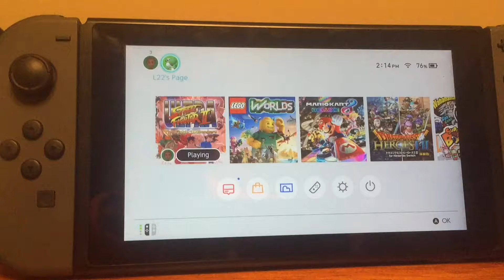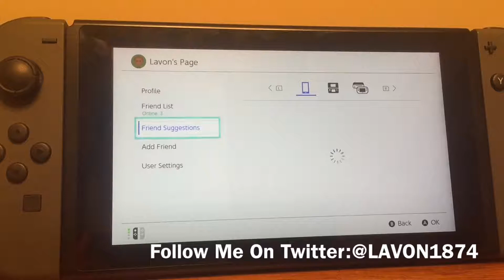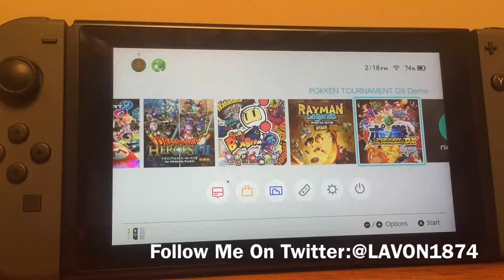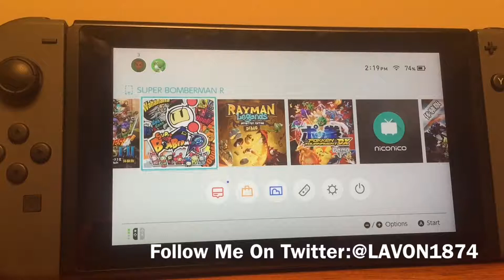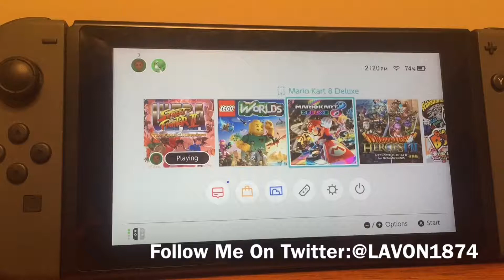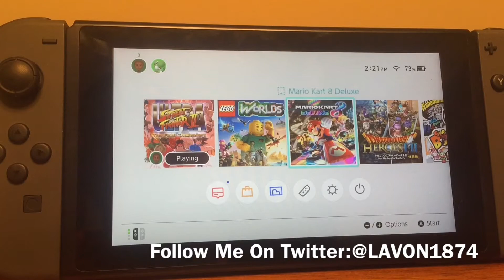Has The Nintendo Switch Improved In 7 Months ?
This Video is About Has The Nintendo Switch Improved In 7 Months ?